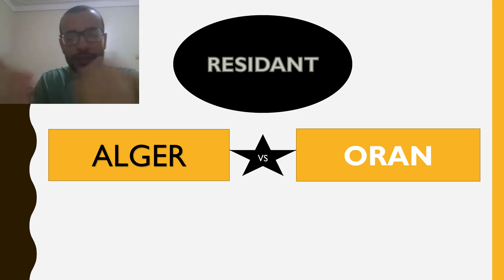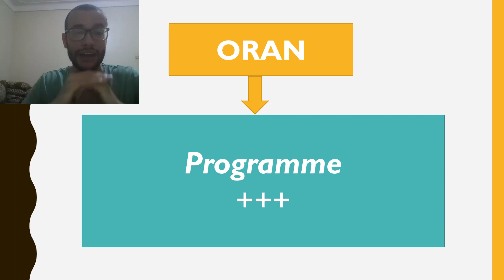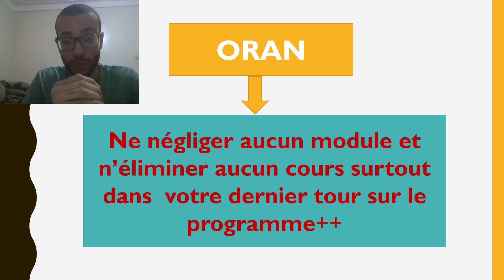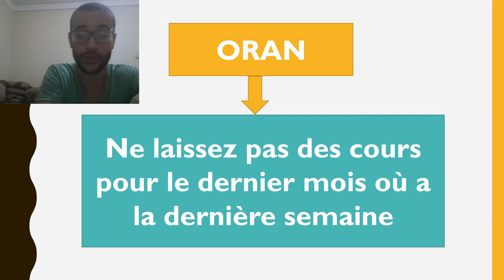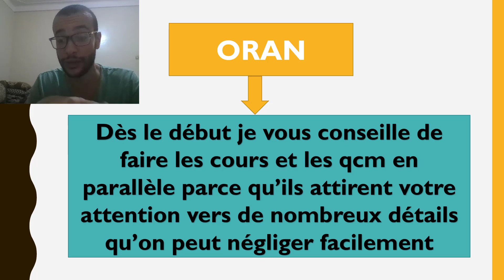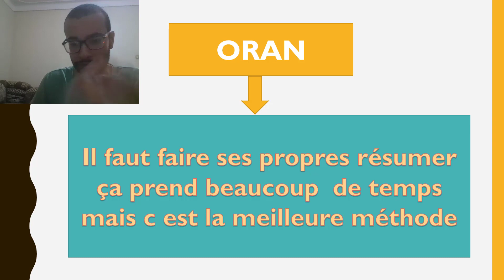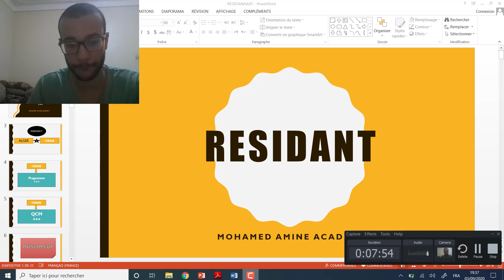RESIDANAT CONSEIL PART 1 : RESIDANT ORAN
voici quelques conseils pour la préparation de concours de résidanat surtout a oran ,
pour les étudiants  en médecine profiter le max de votre extarant de faire votre propre résumer

pack DE PREPARATION residanat ORAN 2023

collections des drives by DRYKM /

Conseil jour j  /

conseils Dr khaled mimouni /

Conseils et sources Dr BELEULMI Bahia /